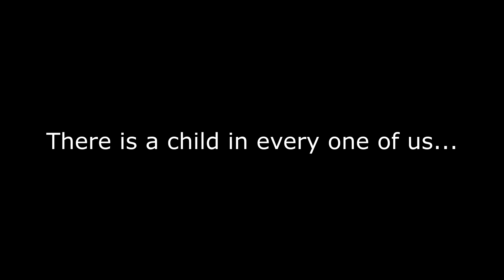Beautiful Dolls in Store Front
There is a nice doll store front on one of the Greek Isles I visited recently. I like dolls...especially these dolls so I just had to show you these handcrafted works of art. Enjoy. Happy Halloween.

🔹 Valantis Krikri Support-A-Creator:
VKK-VALANTAKOS

🛑 No spamming.

📺Peripherals:
Monitors: DELL S2719DGF 1440p 155Hz 27', DELL 24', LG 19'
Headset: SteelSeries Arctis 7 2019 Edition Black
Mic: Reloop sPodcaster Pro
Mouse: Razer Deathadder Elite Mini v2
Mousepad: CoolerMaster RGB Hard
Keyboard: Razer Cynosa V2 Chroma RGB
Webcams: Logitech C922 Pro, C270
Wheel: Logitech G29/Shifter/Pedals
Headtracking: TrackIR 5